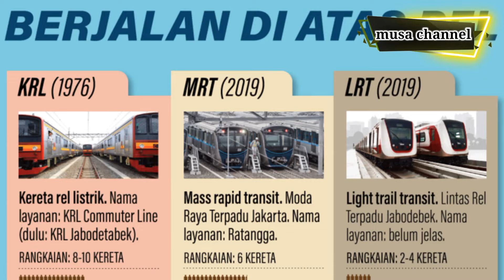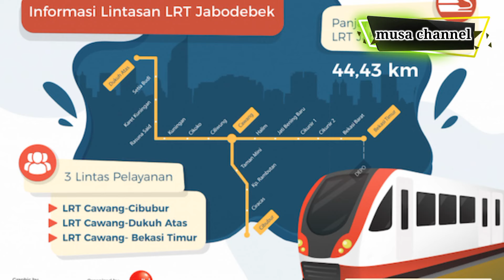LUAR BIASA!! LRT JABODEBEK HASIL BUATAN ANAK BANGSA INDONESIA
Lintas Rel Terpadu Jabodebek atau yang disingkat LRT Jabodebek merupakan lintas rel terpadu yang berada di daerah Jabodebek. Sesuai namanya, lintas rel terpadu ini melayani daerah Jakarta, Bogor, Depok, dan Bekasi yang termasuk dalam DKI Jakarta dan Jawa Barat. Sistem LRT ini masih dalam proses konstruksi yang rencananya akan dioperasikan oleh PT Kereta Api Indonesia.